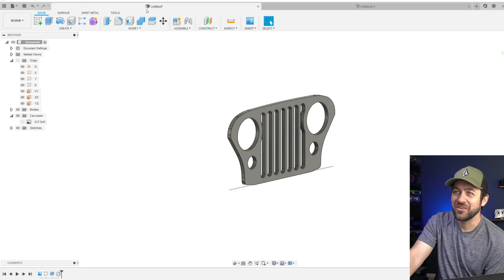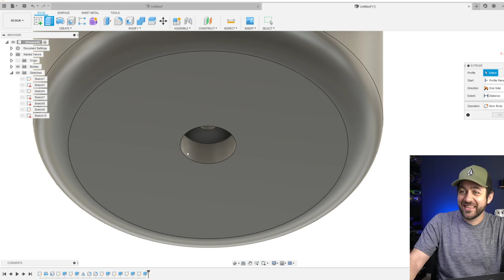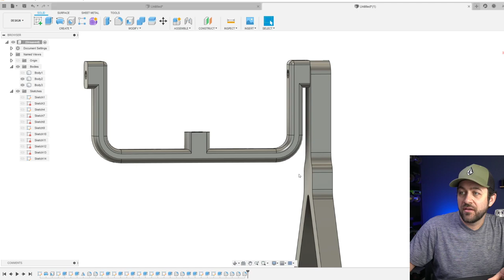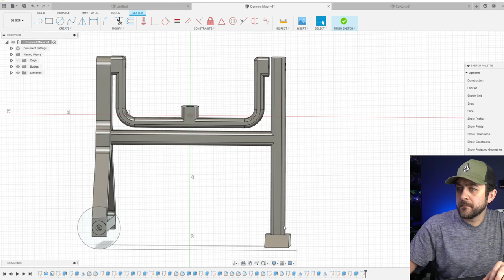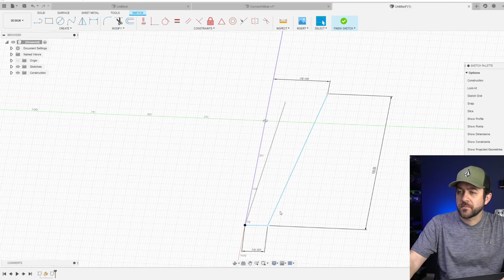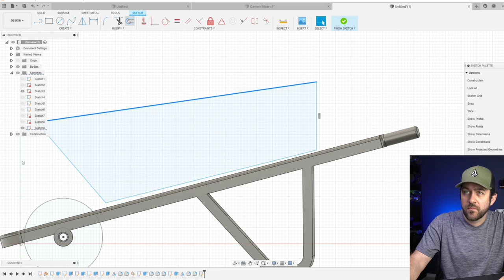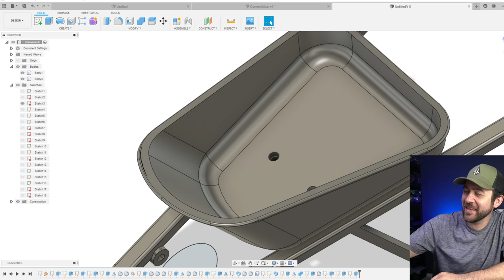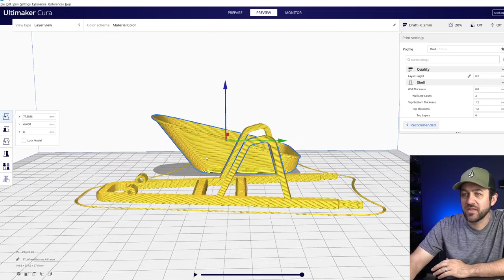STL Sunday - Mixer & Wheel Barrow - Ep 7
In this stream we chose an item to draw in CAD live and share the STL file with everyone. I'll be walking you thru the steps I take to model items.  The CAD program is Fusion360, it is FREE!